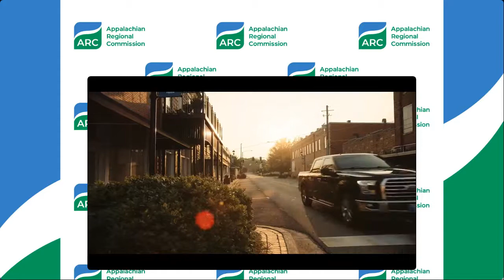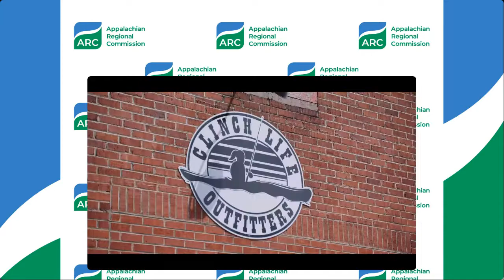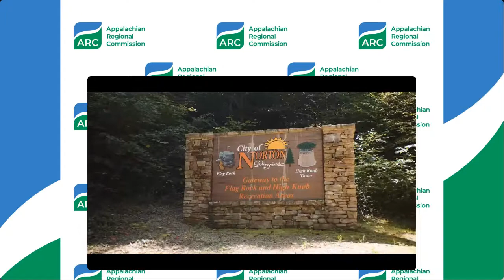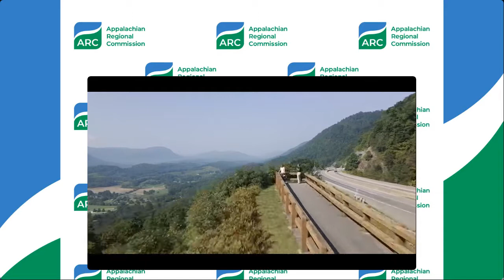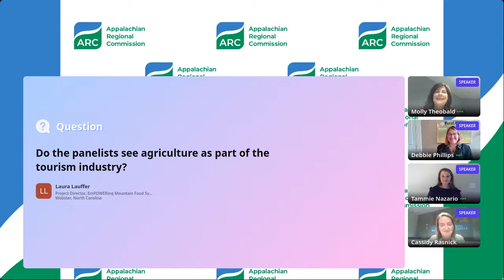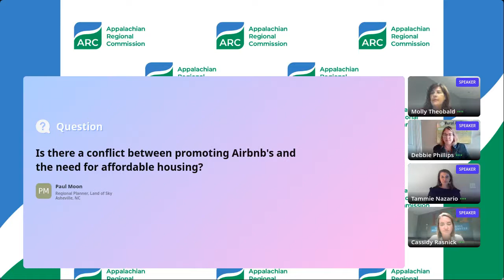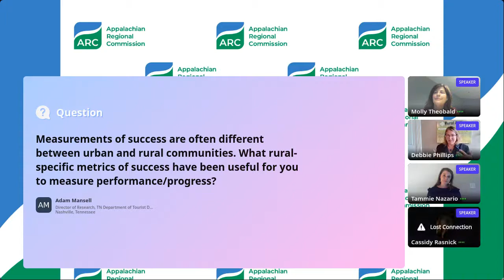Appalachia Envisioned: Preserving and Promoting Our Region's Nature and Culture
On October 6, ARC hosted Appalachia Envisioned: A New Era of Opportunity. This panel explored how Appalachian communities of any size can find economic opportunity in the outdoors. To fully reap benefits, however, they must plan holistically. Vibrant downtowns with food and lodging, infrastructure, and preservation are all key to a thriving tourism ecosystem.